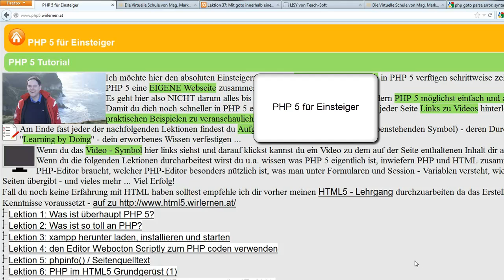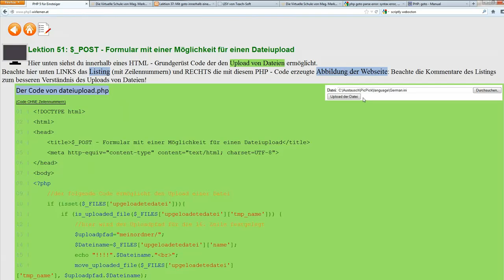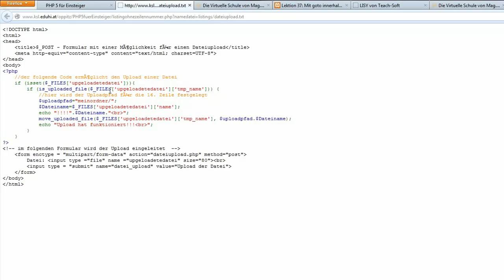Lektion 51: $_POST - Formular mit einer Möglichkeit für einen Dateiupload